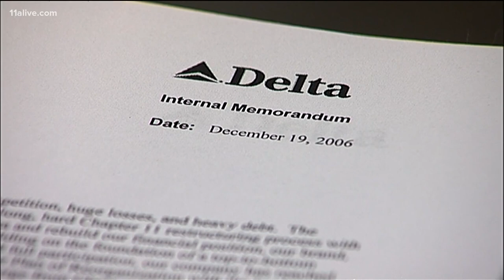Johnny Isakson, longtime senator and one of Georgia's 'greatest statesmen' dies at 76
The Republican served the state in the U.S. Senate for nearly 15 years.